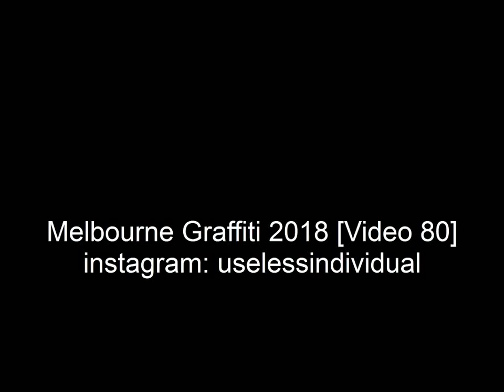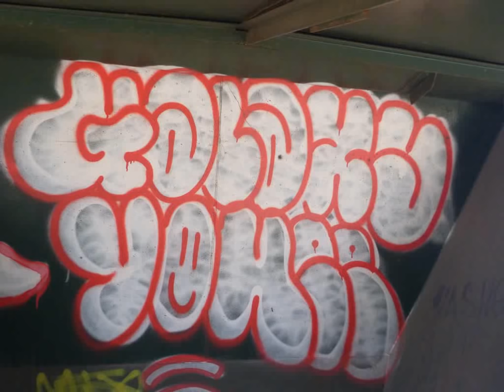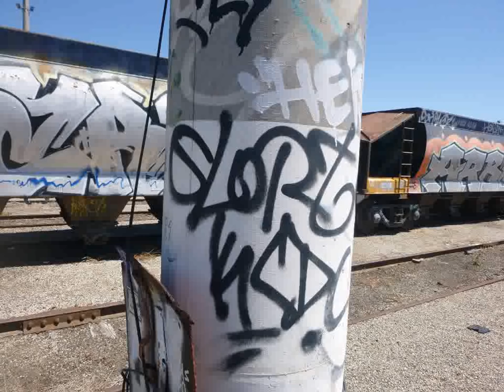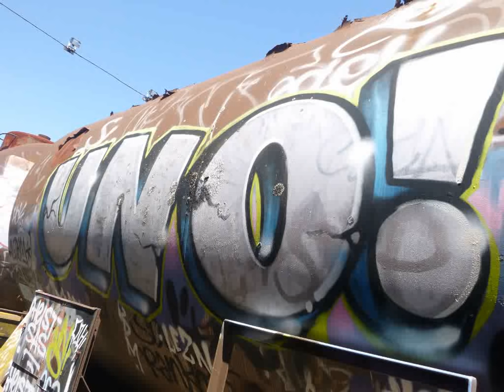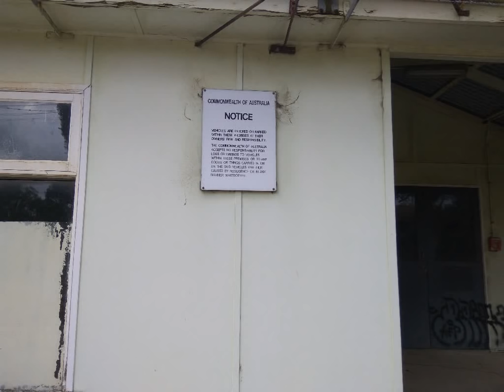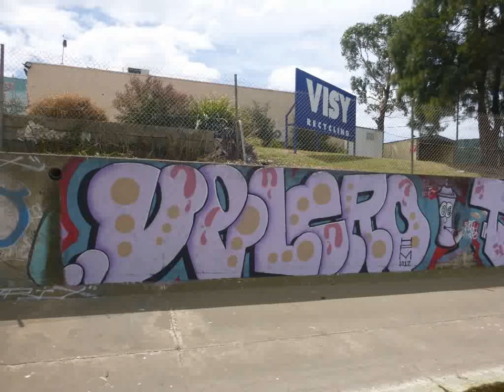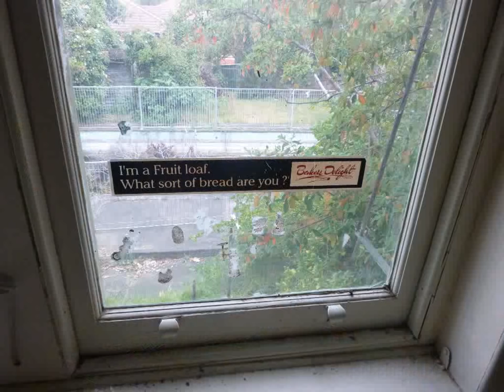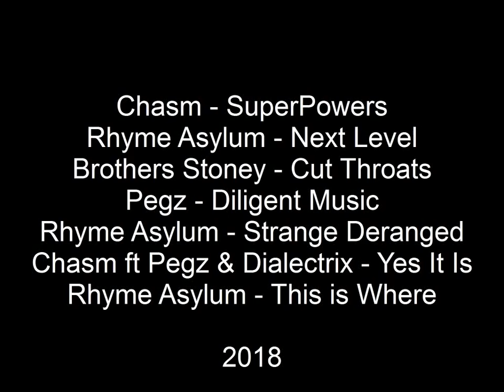Melbourne Graffiti 2018 [Video 80]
Chasm Ft. Ozi Batla, The Tongue, Jeswon & Dialectrix - SuperPowers
Rhyme Asylum - Next Level
Brothers Stoney - Cut Throats
Pegz ft Planet Asia & Vents - Diligent Music
Rhyme Asylum ft Reain - Strange Deranged
Chasm ft Pegz & Dialectrix - Yes It Is
Rhyme Asylum - This is Where

2018